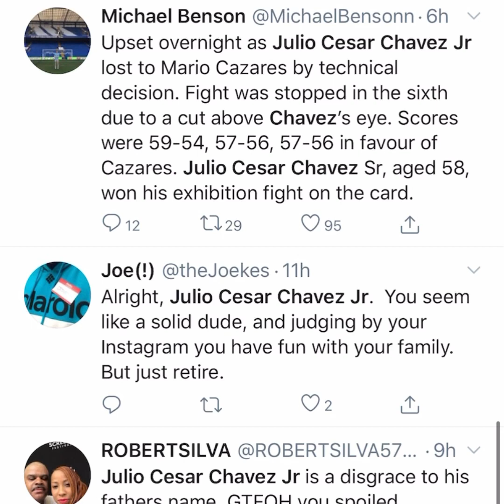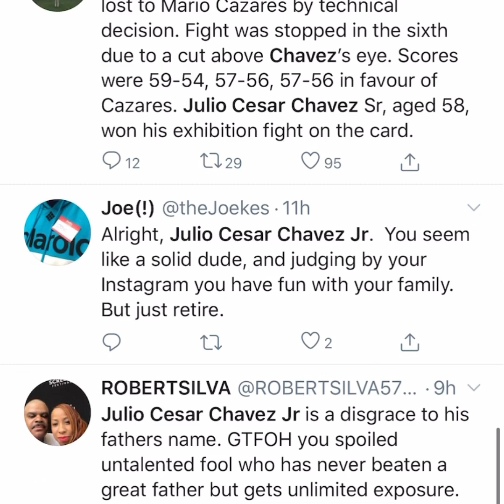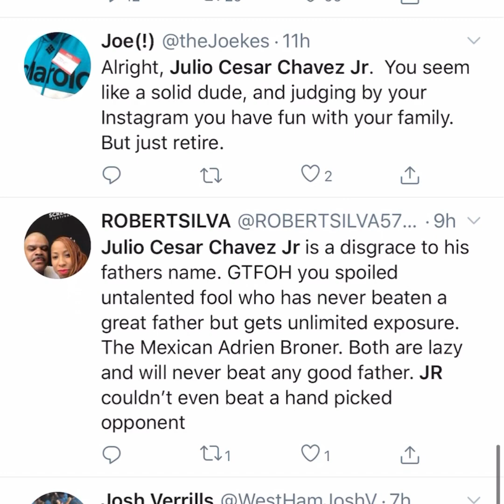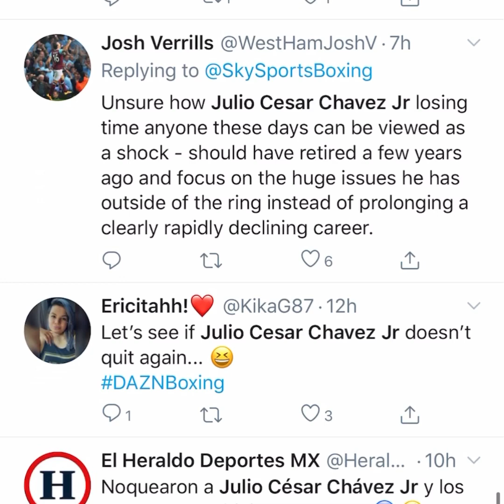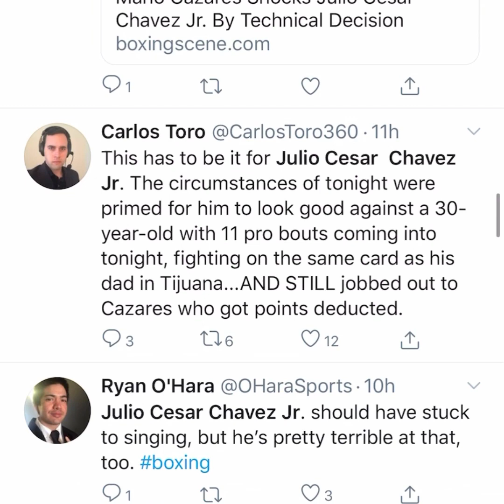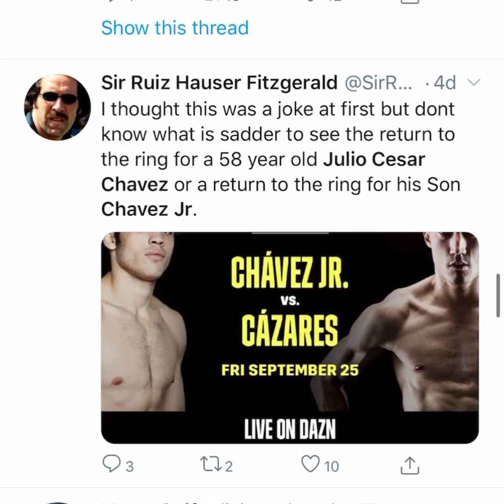Reaction to Julio Cesar Chavez Jr Fight | EsNews Boxing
Watch the full reaction to the Julio Cesar Chavez Jr. fight. Let ESNEWS know your POV on the fight and your thoughts on the outcome.